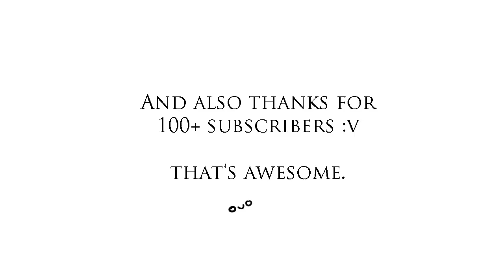i hate my life and i wanna die MayCo